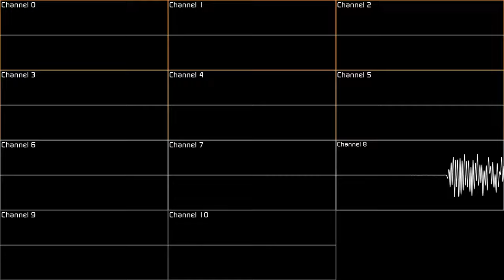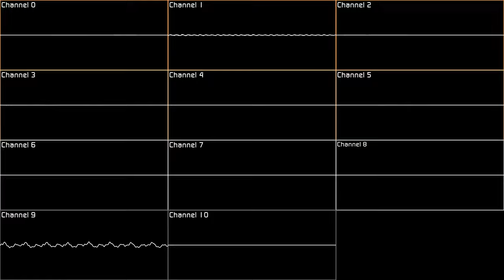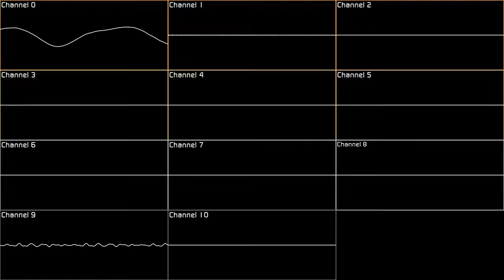Puzzle - Wii Photo Channel (Deconstructed Oscilloscope)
This was genuinely a puzzle to behold. I actually wanted to add a little video on the bottom right, but ran into issues with my editor, so I didn't do it.

Also, at the request of someone, I did this. Also, I didn't want to get stuck on one Oscilloscope for like 2 weeks, so I wanted to do this one, definitely a nostalgic trip.

0:00 Intro
0:08 Marimba (Sometimes) and Soprano Clarinet (Sometimes)
1:13 Piano (Sometimes) and Clarinet (Sometimes)
2:28 String Bass, Cowbell and Triangle

3:40 African Drums 2, Cuica, Marimba (Sometimes), Clarinet and Soprano Clarinet (Sometimes)

4:51 Maracas, Piano (Sometimes), Bass, African Drums (Partial)
6:03 Percussion-based Instruments and Bass (One-by-one)
7:18 Marimba, Clarinet and Soprano (Sometimes, together)
8:26 All Channels except 4,7,8,10
9:41 All Channels